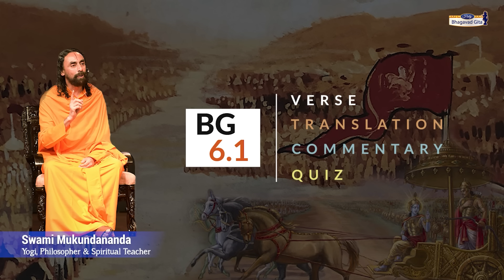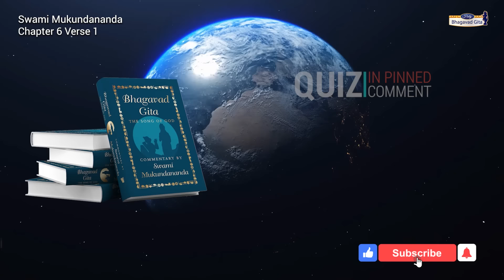Don't QUIT your 9 - 5 Job for Spirituality: Krishna's Eye-Opening Advice BG 6.1 | Swami Mukundananda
Jai Shree Krishna! We start Chapter 6 - Yog of Meditation.
Don't QUIT your 9 - 5 Job for Spirituality - Watch Swami Mukundananda explain the meaning of Bhagavad Gita Chapter 6, Verse 1
Timestamps:
0:00 Intro
0:17 Bhagavad Gita Chapter 6 Sloka 1 Chanting
0:41 Bhagavad Gita Chapter 6 Sloka 1 Translation by Swami Mukundananda
1:16 Bhagavad Gita Commentary by Swami Mukundananda
Answer Today's Quiz in pinned comment!
श्रीभगवानुवाच |
अनाश्रित: कर्मफलं कार्यं कर्म करोति य: |
स संन्यासी च योगी च न निरग्निर्न चाक्रिय: || 6.1||
shri bhagavan uvacha
anashritah karma-phalam karyam karma karoti yah
sa sannyasi cha yogi cha na niragnir na chakriyah
BG 6.1: The Supreme Lord said: Those who perform prescribed duties without desiring the results of their actions are actual sanyāsīs (renunciates) and yogis, not those who have merely ceased performing sacrifices such as Agnihotra yajna or abandoned bodily activities.
The ritualistic activities described in the Vedas include fire sacrifices, such as Agnihotra yajna. The rules for those who enter the renounced order of sanyās state that they should not perform the ritualistic karm kāṇḍ activities; in fact they should not touch fire at all, not even for the purpose of cooking. And they should subsist on alms instead. However, Shree Krishna states in this verse that merely giving up the sacrificial fire does not make one a sanyāsī (renunciant).

Who are true yogis, and who are true sanyāsīs? There is much confusion in this regard. People say, “This swamiji is phalāhārī (one who eats only fruits and nothing else), and so he must be an elevated yogi.” “This bābājī (renunciant) is dūdhāhārī (subsists on milk alone), and hence he must be an even higher yogi.” “This guruji is pavanāhārī (does not eat, lives only on the breath), and so he must definitely be God-realized.” “This sadhu is a nāgā bābā (ascetic who does not wear clothes), and thus he is perfectly renounced.” However, Shree Krishna dismisses all these concepts. He says that such external acts of asceticism do not make anyone either a sanyāsī or a yogi. Those who can renounce the fruits of their actions, by offering them to God, are the true renunciants and yogis.

Nowadays Yoga has become the buzz word in the western world. Numerous Yoga studios have sprung up in every town of every country of the world. Statistics reveal that one out of every ten persons in America is practicing Yoga. But this word “Yoga” does not exist in the Sanskrit scriptures. The actual word is “Yog,” which means “union.” It refers to the union of the individual consciousness with the divine consciousness. In other words, a yogi is one whose mind is fully absorbed in God. It also follows that such a yogi’s mind is naturally detached from the world. Hence, the true yogi is also the true sanyāsī.

Persons who perform karm yog do all activities in the spirit of humble service to God without any desire whatsoever for rewards. Even though they may be gṛihasthas (living with a family), such persons are true yogis and the real renunciants.
About Swami Mukundananda:
Swami Mukundananda is a global spiritual leader, philosopher, visionary, author, and humanitarian. He is the founder of JKYog (Jagadguru Kripaluji Yog), which offers Yoga for Body, Mind, and Soul. Swamiji has distinguished degrees from IIT and IIM. Swami Mukundananda took the renounced order of life after giving up his promising corporate career. He is a senior disciple of Jagadguru Shree Kripaluji Maharaj, who entrusted him with spreading Vedic Knowledge and Bhakti Yog throughout the world. In this channel, Swamiji explains the profound knowledge of the Holy Bhagavad Gita lucidly and succinctly verse-by-verse. And he teaches us how to practically apply the wisdom bestowed by Lord Krishna in our daily lives to bring out the best version of ourselves and make our life successful.